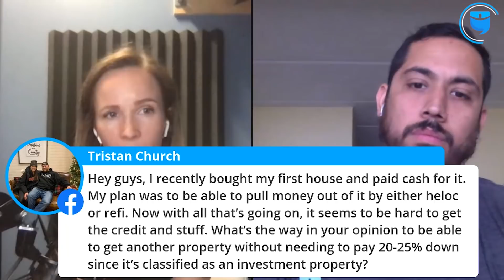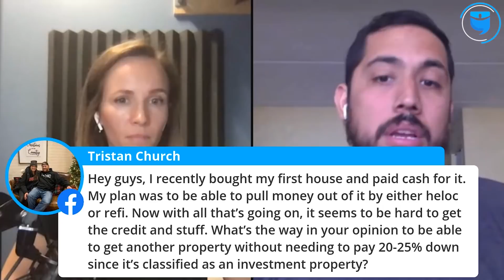Doing Deals While Quarantined with Jeremy, Kristen, and Rafael | Real Estate Rookie Podcast 05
Yes, newbies ARE still closing deals out there.

This week, we talk to three up-and-coming investors who either recently closed or are currently under contract on investment properties.

Despite entire parts of the economy being shut down, real estate continues to be classified as "essential" -- and Jeremy Goldizen (Avon, OH), Kristen Johnson (Columbia, SC), and Rafael Estrada (Denver, CO) are all taking advantage.

This episode was streamed as a Facebook live, so our audience pitches in and puts some timely questions to our guests and hosts.

How did Kristen find the wholesaler who brought her the perfect rental property?

And how did Rafael shift his strategy when coronavirus hit and flipping no longer looked like such a great idea?

Hit play, and get answers to all those questions and more.

Next week, we'll be talking about how to screen and work with tenants in the current environment.